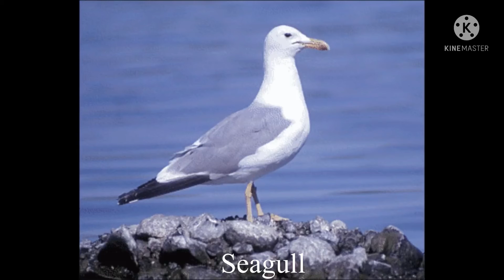Animal Sounds For Kids